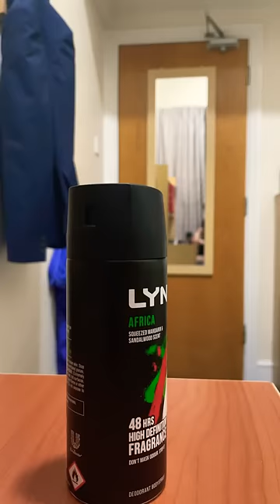How to open a can of Lynx deodorant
Nothing here

Told you